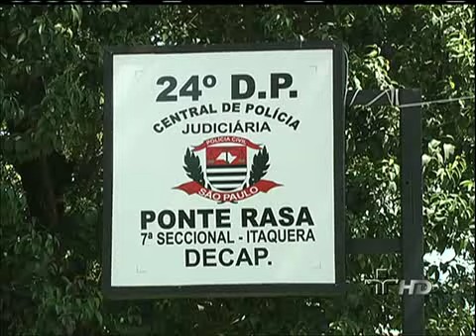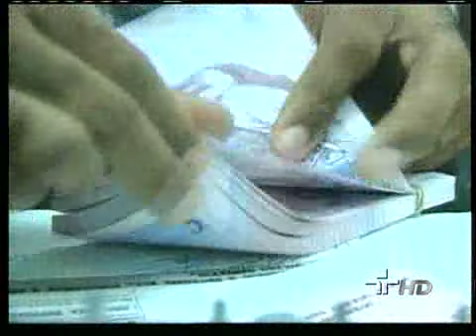Jornal da Cultura 21/11/2011 - 4º Bloco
Veja, na íntegra, o quarto bloco do Jornal da Cultura.